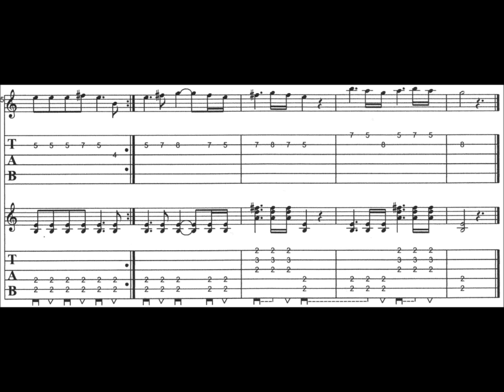Lady in Black (Tabulatur-Notation)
...Tabulatur (Gitarre) von dem bekannten Lied Lady in Black.
Dieses Video beinhaltet 2 Tabulaturseiten.Der Wechsel auf Blatt 2 erfolgt bei 02:00 min.
Hinweis:
1.das ganze wird deutlicher, wenn man auf Vollbild geht-klickt Ihr dann auf das Zahnrädchen könnt Ihr eine noch höhere Auflösung des Videos einstellen (wird dann deutlicher)
2.für Leute die mit der Tabulatur gar nichts anfangen können, hier ein hilfreicher
jo denn, Viel Spaß beim Spielen!